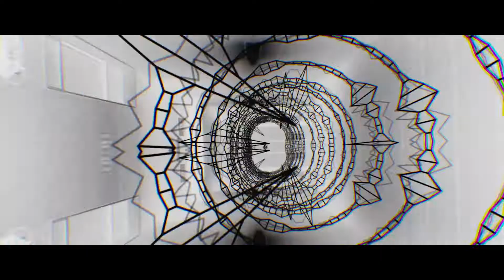実写映像部門決勝 DJ 108 & THIAGO KUME/Conflict & Division 【BEAT GRAND PRIX MUSEUM 2021】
【実写映像部門ファイナリスト】
DJ 108 & THIAGO KUME (DJ イチマルハチ & チアゴ クメ)

●オタレコをさらに深く知りたい方に【YOUTUBEプレミアム有料会員】